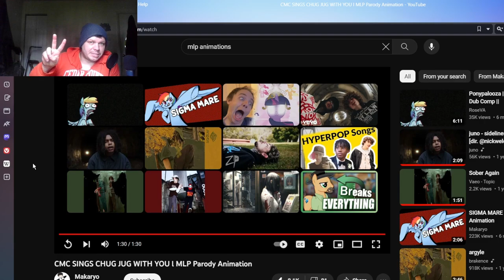CMC SINGS CHUG JUG WITH YOU (MLP Animation - Reaction)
This is adorable, funny, and well put together, I love it

-Social Media-